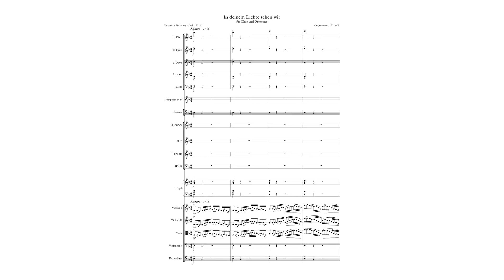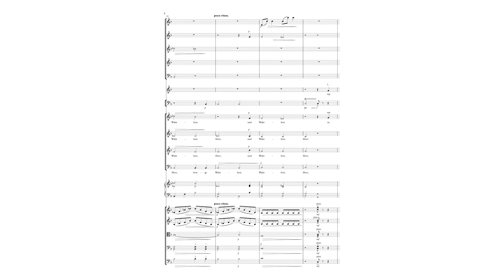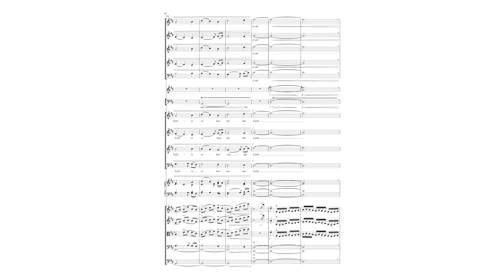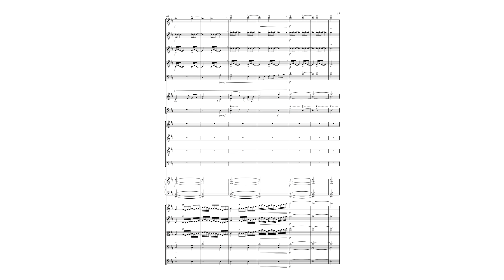Kay Johannsen: "In deinem Lichte sehen wir" (version with score)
Kay Johannsen: "In deinem Lichte sehen wir" für Chor und Orchester
Text: Chinesische Dichtung + Psalm 36, 10
komponiert im September 2013.

Uraufführung am 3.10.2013 in der Stiftskirche Stuttgart (Fernsehgottesdienst zum Tag der Deutschen Einheit)

Ausführende:
Stuttgarter Kantorei, Stiftsphilharmonie Stuttgart | Kay Johannsen, Leitung